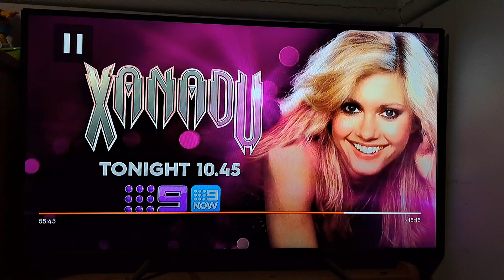Wynstan 2023 Ad